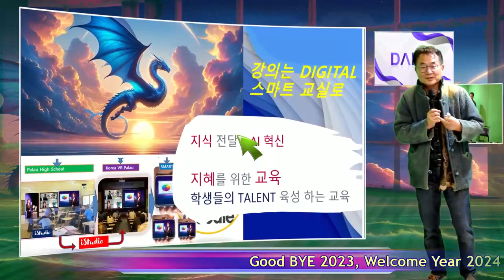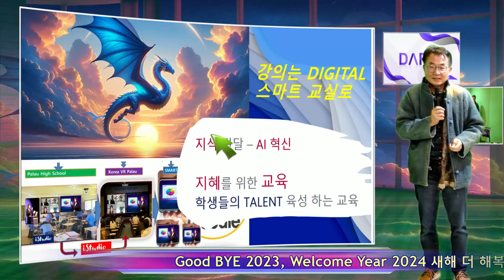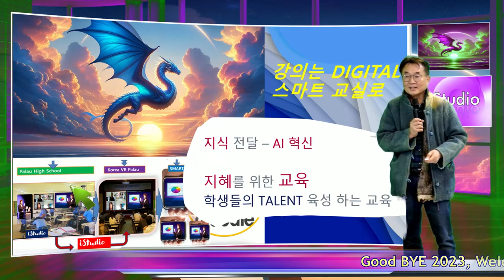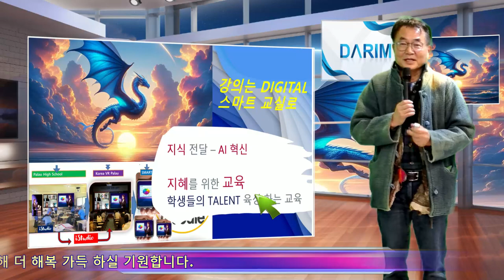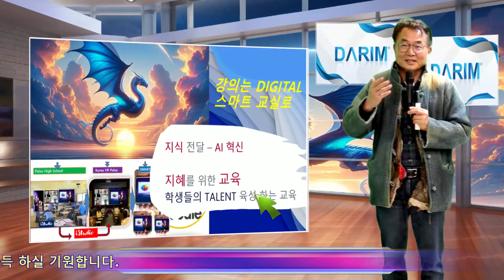2023 많은 사랑 감사드립니다. 2024 더 노력해서 가득한 사랑 나누겠습니다.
2023 사랑 감사드립니다.  새해 더많은 사랑 나누는 다림 더 노력 하겠습니다. 함꼐 행복한 사회 교육도, 관광도 더 멋진 세상으로 함꼐 기대해 봅니다.